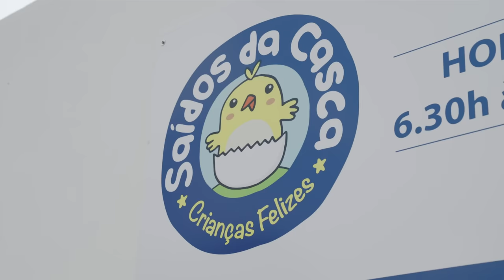Leve Leve - Ep.2 Impact Series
This time we travel to São Tomé e Príncipe, Africa.

A deeper look into a beautiful African country in where we understand why is Education, Economy and Infrastructure plays such an important role in society in an underdeveloped country such as São Tomé e Príncipe.

Featuring:
JEJE VIDAL, AILTON LEITE, ZEZITO & OTHERS

Filmed & Edited: Eduardo Vento